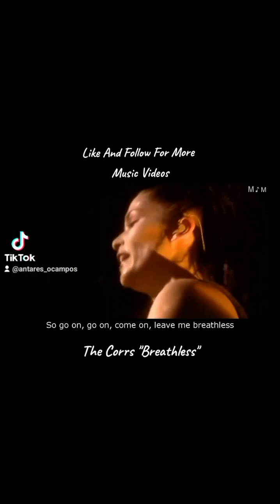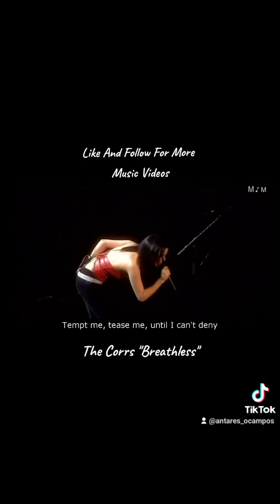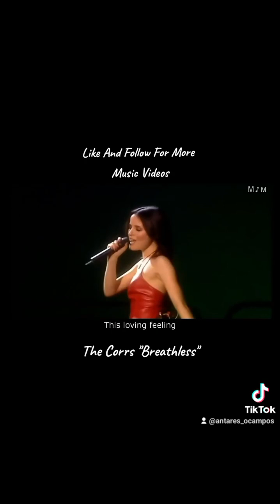The Corrs "Breathless"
like and follow for more music videos